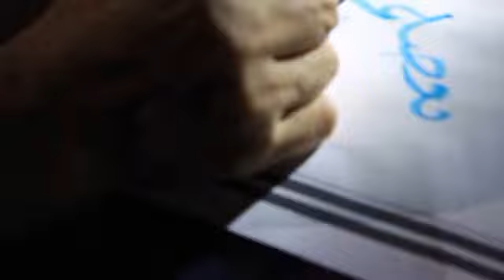TC bersama Ustadz Didin Sirojuddin di Kota Kuala Tungkal, 2015 (3 dari 5)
Meskipun lampu mati, semua tetap semangat... TC Khat al-Qur’an bersama Ustadz Didin Sirojuddin di Kota Kuala Tungkal di kantor BAZDA Tanjab Barat, tanggal 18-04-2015. MVI 1109